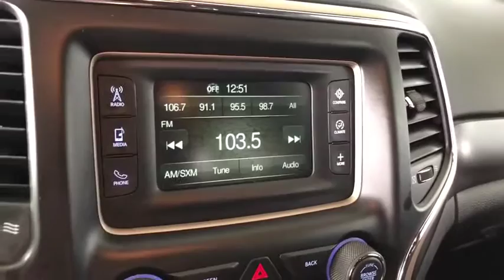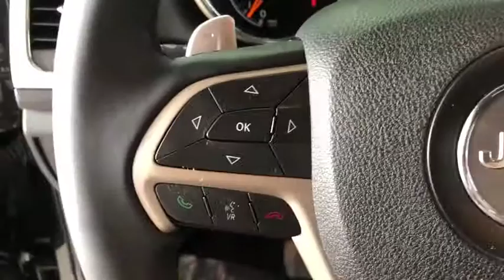2016 Jeep Grand Cherokee Costa Mesa, Huntington Beach, Irvine, San Clemente, Anaheim, CA TJ14395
2016 Jeep Grand Cherokee
2016 Jeep Grand Cherokee Laredo - Stock#: TJ14395 - VIN#: 1C4RJEAG9GC455046

SPOTLESS ONE OWNER CREAMPUFF!!! WON'T LAST SO BE SMART AND HURRY!!! CLEAN CARFAX. Brilliant Black Crystal Pearlcoat 2016 Jeep Grand Cherokee Laredo RWD 8-Speed Automatic 3.6L V6 24V VVT ParkSense Rear Park Assist System, ParkSense Rear Park Assist w/Stop, ParkView Rear Back-Up Camera.This is a 2016 Grand Cherokee Laredo with only 20037 miles. This vehicle is Brilliant Black Crystal Pearlcoat with Black interior and is in jaw dropping condition. Recent Arrival! Odometer is 14148 miles below market average! 19/26 City/Highway MPGWe choose to take the stress out of the purchasing process. We work with third party sites to determine what is a fair price for our customers to ensure you will be happy with your buying experience. At Orange Coast Auto Group, we select only the best pre-owned vehicles to offer our customers. Our commitment to your peace of mind is our #1 priority.That's why each vehicle has a certified quality inspection, 3-month, 3000-mile Power-train Warranty on each car, our 72-hour/250 mile Love It or Leave It return policy, free CarFax report and clean title guarantee. Shop Easy, Drive Happy!
TRANSMISSION: 8-SPEED AUTOMATIC (845RE)  (STD),ENGINE: 3.6L V6 24V VVT UPG I W/ESS  (STD),ECO SUSPENSION I  (STD),BRILLIANT BLACK CRYSTAL PEARLCOAT,PARKVIEW REAR BACK-UP CAMERA  -inc: ParkSense Rear Park Assist w/Stop  ParkSense Rear Park Assist System,QUICK ORDER PACKAGE 23E  -inc: Engine: 3.6L V6 24V VVT UPG I w/ESS  Transmission: 8-Speed Automatic (845RE)  Power 4-Way Driver Lumbar Adjust  Bright Side Roof Rails  Power 8-Way Driver/Manual Passenger Seat,TIRES: P245/70R17 BSW ON/OFF ROAD  (STD),BLACK  CLOTH LOW BACK BUCKET SEATS,WHEELS: 17 X 8.0 ALUMINUM  (STD),Rear Wheel Drive,Power Steering,ABS,4-Wheel Disc Brakes,Brake Assist,Aluminum Wheels,Tires - Front All-Terrain,Tires - Rear All-Terrain,Temporary Spare Tire,Heated Mirrors,Power Mirror(s),Rear Defrost,Privacy Glass,Intermittent Wipers,Variable Speed Intermittent Wipers,Rear Spoiler,Power Door Locks,Fog Lamps,Daytime Running Lights,Automatic Headlights,AM/FM Stereo,Bluetooth Connection,MP3 Player,Steering Wheel Audio Controls,Auxiliary Audio Input,Pass-Through Rear Seat,Rear Bench Seat,Adjustable Steering Wheel,Trip Computer,Power Windows,Leather Steering Wheel,Keyless Entry,Keyless Start,Cruise Control,Climate Control,Multi-Zone A/C,Woodgrain Interior Trim,Cloth Seats,Bucket Seats,Driver Vanity Mirror,Passenger Vanity Mirror,Driver Illuminated Vanity Mirror,Passenger Illuminated Visor Mirror,Floor Mats,Engine Immobilizer,Traction Control,Stability Control,Front Side Air Bag,Tire Pressure Monitor,Driver Air Bag,Passenger Air Bag,Front Head Air Bag,Rear Head Air Bag,Passenger Air Bag Sensor,Knee Air Bag,Child Safety Locks